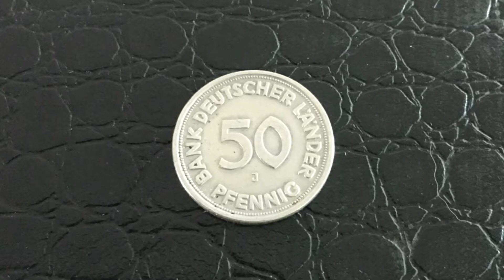Coin Germany 50 Pfennig 1949 - DEUTSCHLAND